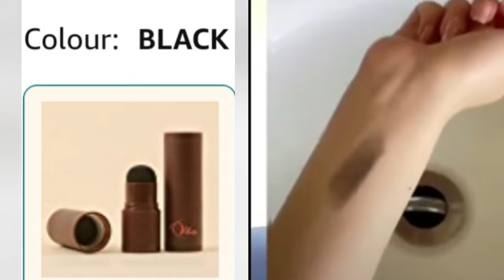Cover white hair with stick, Hairline Powder Review black shade, Reverse grey hair with powder stick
HAILI E POWDER SHADE (BROWN)